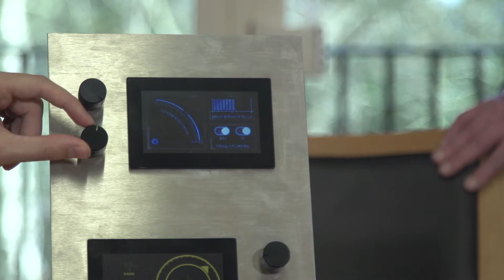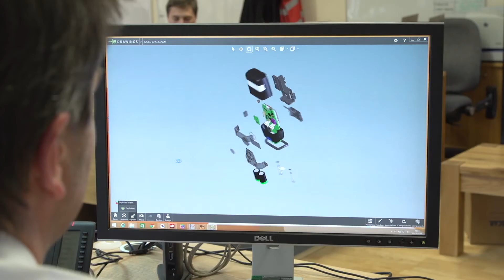Larasian Group Careers 2018/2019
Are you a graduate or current student interested in the fast-paced field of electronic engineering? Find out more about our engineering graduate scheme and careers

Transcript from Video:

So I think the display is fantastic. We are going to need to get some new engineers. We want bright young graduates. And then we need someone to put this into volume manufacturing. We want young guys or girls to really push the development of this forward. Possibly here in the UK. Possibly in Hong Kong overseeing the software team. In the US managing our remote application team. Creative, fresh, new ideas, latest technologies. This is going to be a really exciting new year ahead for us. There are numerous projects we’ve got on. We understand the financial pressure all graduates face when they leave college. We want to help. We’ve got competitive salaries. Graduate apartments in our own refurbished cinema here in the New Forest and other accommodation assistance across all sites. Discretionary bonuses based on individual and company performance. Sabbaticals. Pensions. Gyms. We’ve got a career path. Today we bring two fantastic new products to the market. Congratulations to everybody. We’re looking for creative, talented and innovative engineers to join us here and make their careers.